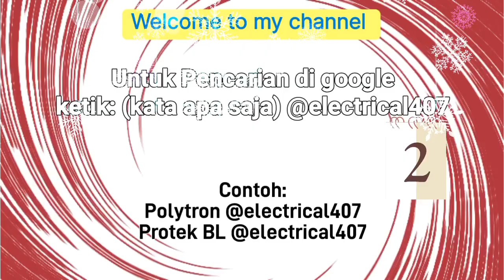Inverter BL eror terus ganti pakai XL6009E1 pada Polytron PLD24